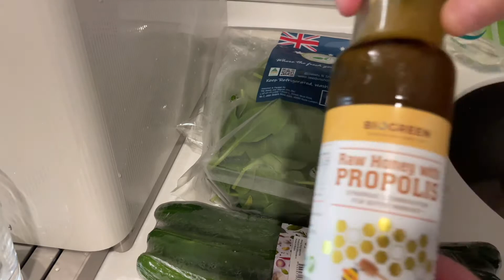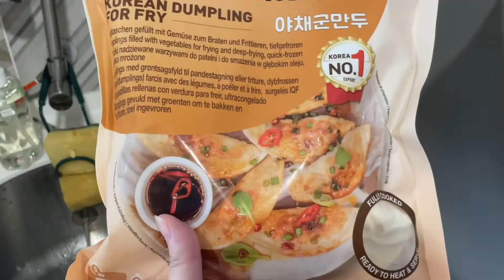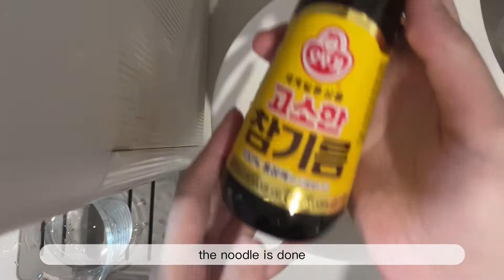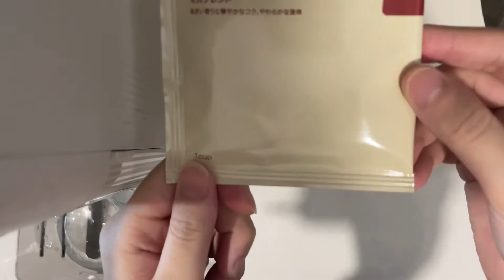Living Alone Diaries | What I eat in a day ,green juice, milk Shin Ramen, vegetable mandu